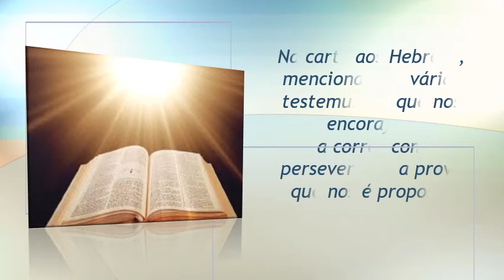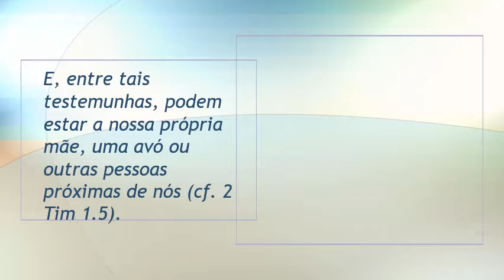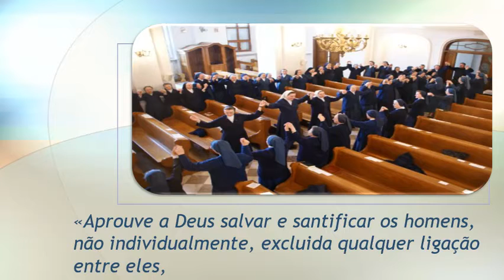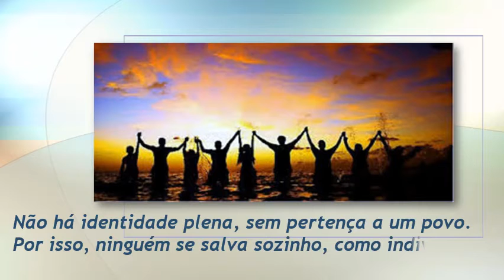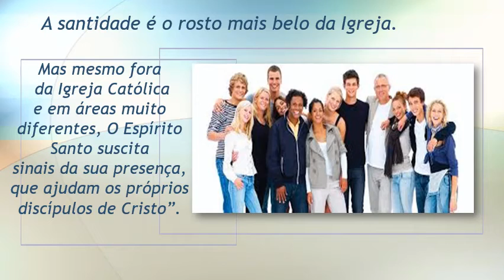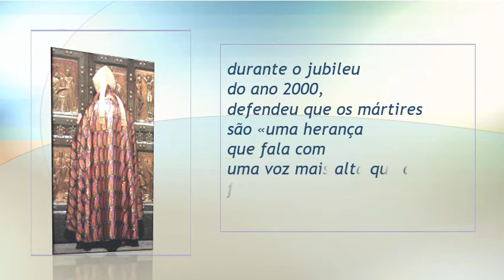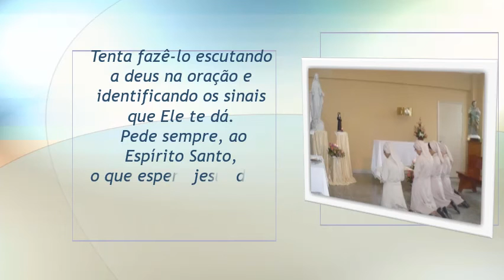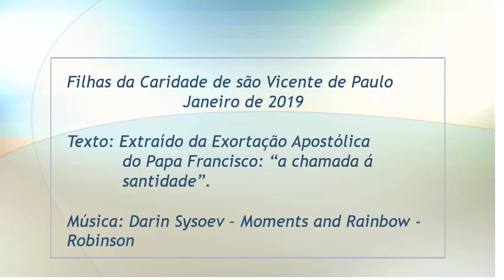[PT 2019.01] A chamada a Santidade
Este Mês reflectiremos sobre a Exortação Apostólica do Papa Francisco sobre o chamado a santidade no mundo actual.
“ ALEGRAI-VOS E EXULTAI” (Mt 5:12), diz Jesus a quantos são perseguidos ou humilhados por causa d’Ele. O Senhor pede tudo e, em troca, oferece a vida verdadeira, a felicidade para a qual fomos criados. Quer-nos santos e espera que não nos resignemos com uma vida medíocre, superficial e indecisa. Com efeito, a chamada á santidade está patente, de várias maneiras, desde as primeiras páginas da Bíblia, a Abrão, o senhor propô-la nestes termos: anda na minha presença e sê perfeito” (Gn 17,1)